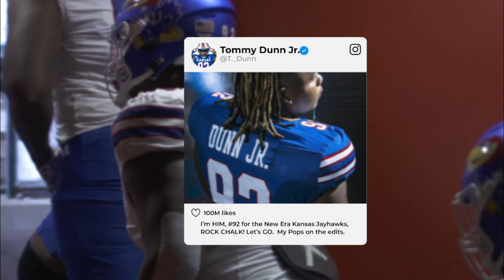Top Plays of 2023, Tommy Dunn Jr. | Kansas University Sophomore SZN Mixtape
Tommy Dunn Jr.
Number 92 | Kansas Jayhawks

Sophomore Szn Mixtape
Song by Big X the Plug (Don't own the rights to this music)

Filmed by the University of Kansas
Edited by PpSquared Productions LLC

Twitter.com/PpSquaredProd
Instagram.com/PpSquaredProduction
Facebook.com/PpSquaredProduction